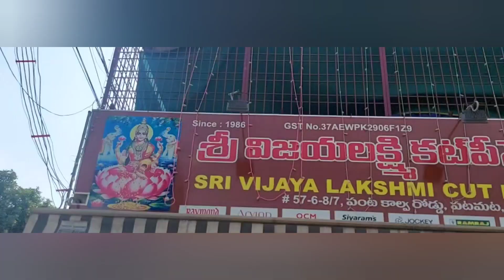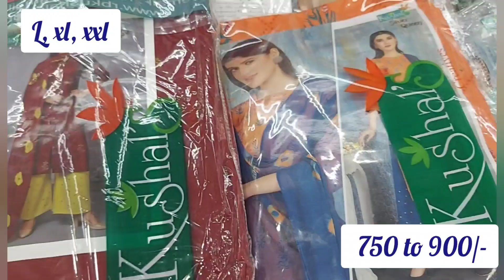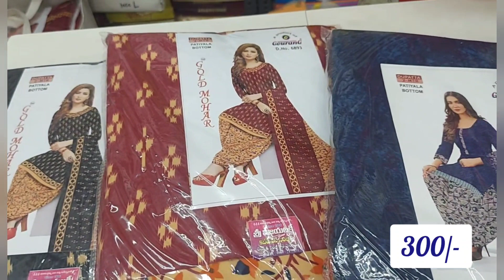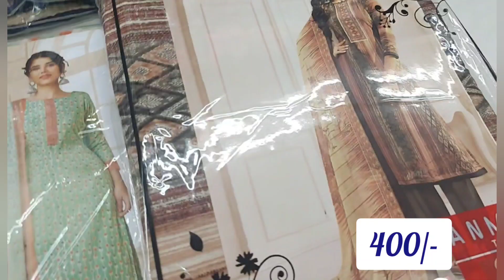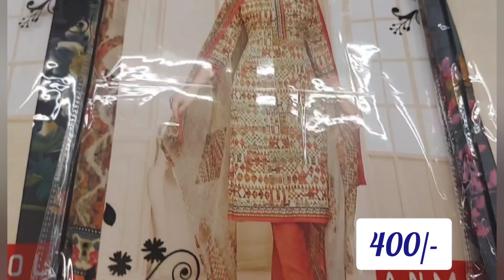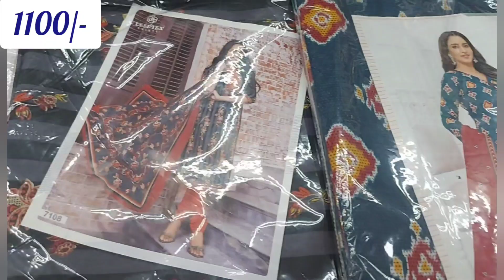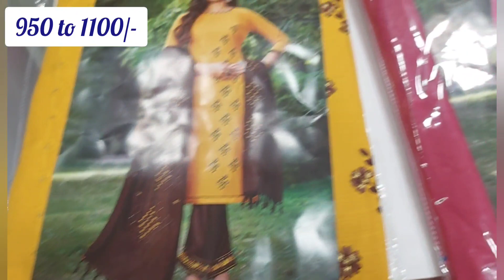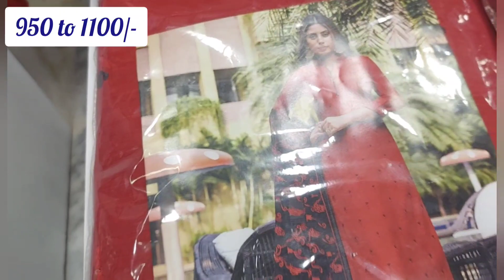Purecotton|georgetted dress materials | Tops | స్వచ్ఛమైన కాటన్ &జార్జెటెడ్ డ్రెస్ మెటీరియల్స్ | vlog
Title:
  Purecotton and georgetted dress materials  and tops స్వచ్ఛమైన కాటన్ మరియు జార్జెటెడ్ డ్రెస్ మెటీరియల్స్ & టాప్స్

address:
        sri vijayalakshmi cut piece centre
         pantakalava road,
         patamata
        vijayawada - 10.